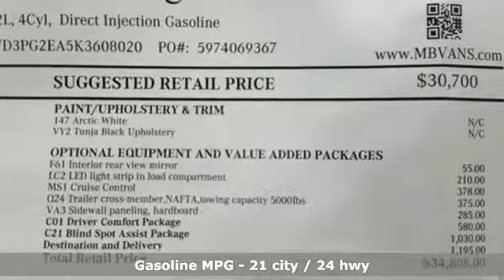New 2019 Mercedes-Benz Metris Cargo Van Lynnwood WA Seattle, WA M9021 - SOLD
Year: 2019
Make: Mercedes-Benz
Model: Metris Cargo Van
Engine: 4 Cyl. 2.0 L
Transmission: Automatic
Color: Arctic White
Interior: Black
Stock #: M9021
VIN: WD3PG2EA5K3608020

Address:
17800 Highway 99